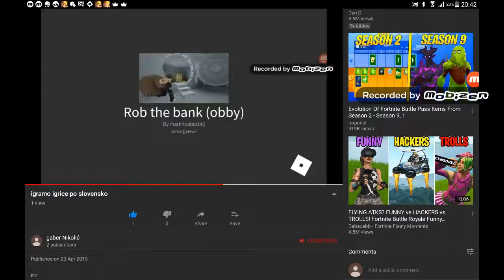fortnite smešnice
fortnite